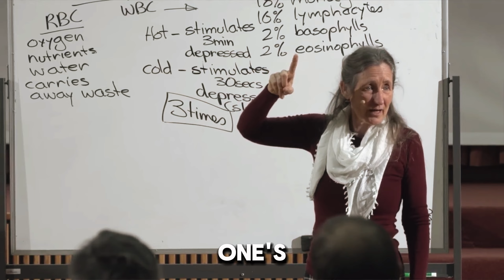Avoid These 3 Drinks And Make Your Skin Younger! - Barbara O'Neill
We will explore health and wellness tips with Barbara O'Neill, a renowned natural health educator. In this video, Barbara discusses three specific drinks you should avoid for achieving youthful, glowing skin. Discover how simple changes in your daily beverage choices can help enhance your skin's vitality and keep you looking younger naturally.